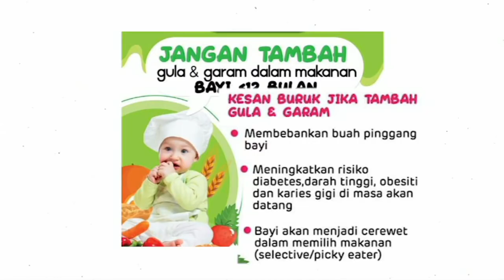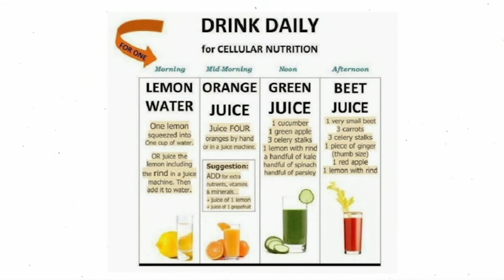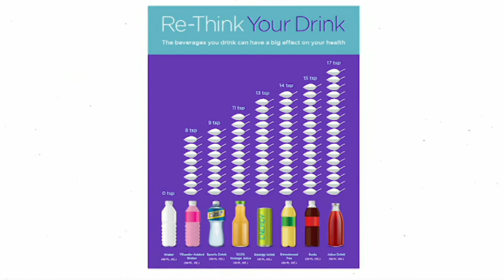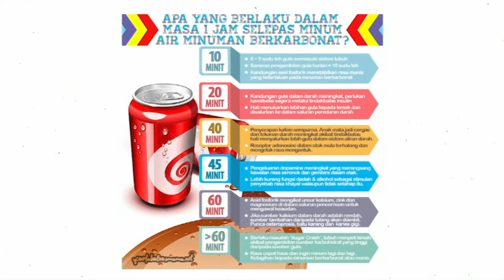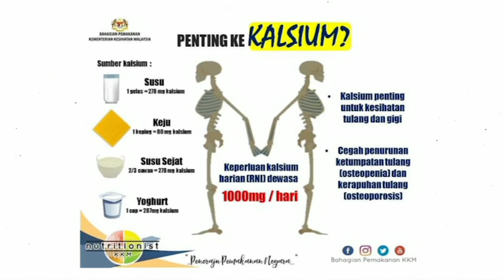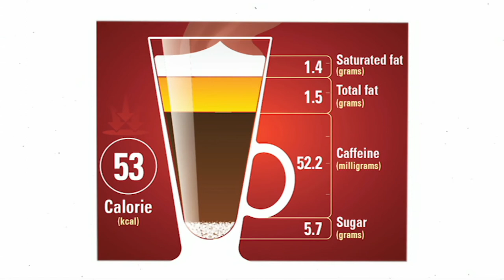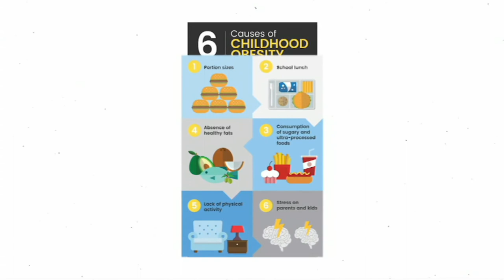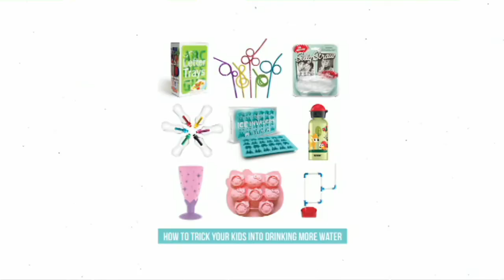DidikTV Diet Dan Nutrisi Bersama Syaza Lyana Ep2